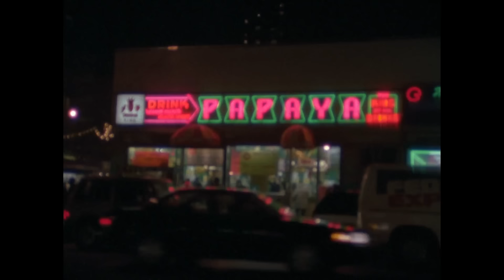Kramer Gets Distracted At The Theater | The Movie | Seinfeld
"It's yellow mustard."

From Seinfeld Season 4 Episode 14, 'The Movie': Jerry does a set at a comedy club, then goes to meet George, Elaine, and Kramer afterward to see a screening of Checkmate. However, a simple miscommunication causes the four to keep missing each other at two different theaters.